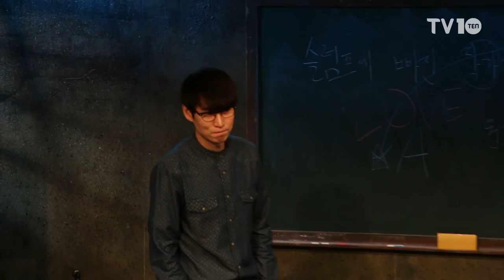[TV10] 연극 '도둑맞은 책' 프레스콜 하이라이트 무대 영상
[TV10] 12월 15일 연극 '도둑맞은 책' 프레스콜 현장